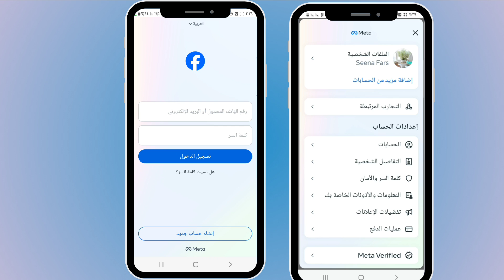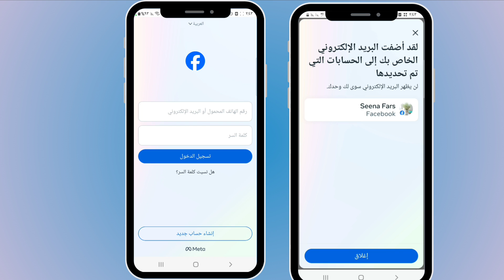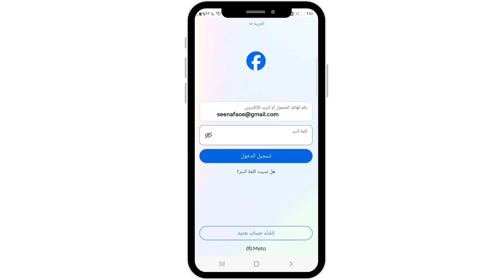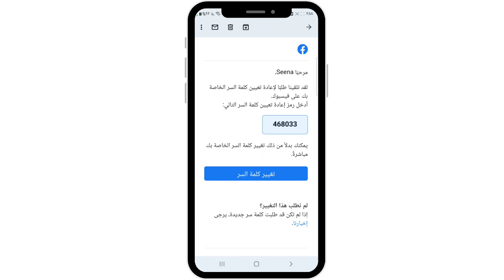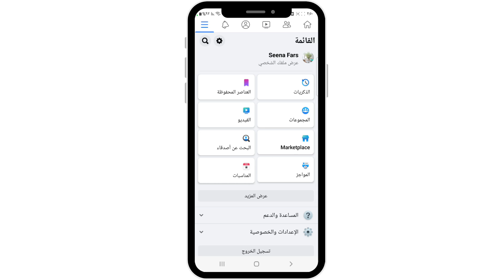طريقة نقل حساب الفيس بوك facebook من جهاز الى اخر بدون الحاجه للايميل او رقم الهاتف او كلمة السر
نقل حساب فيس بوك من جهاز الى اخر
كيف ارجع حساب فيسبوك نسيت كلمة السر والايميل 2023

حساب الانستقرام seema4s
 حساب السناب شات seema4s
حساب تيك توك seema4s